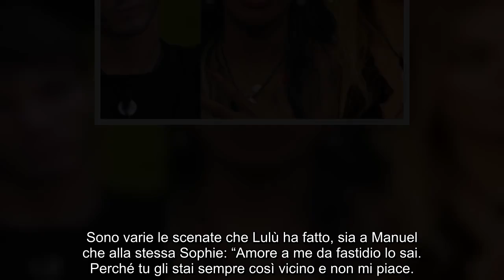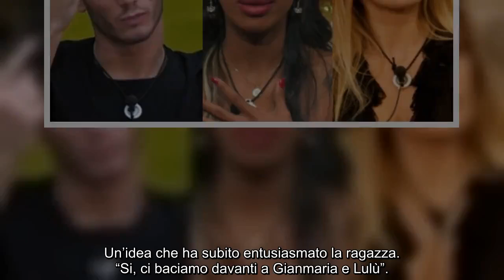Putiferio al Gf Vip, Sophie pro.voca Manuel davanti a Lulù “Dai facciamolo mentre lei ci guarda”...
Putiferio al Gf Vip, Sophie pro.voca Manuel davanti a Lulù “Dai facciamolo mentre lei ci guarda”. Passione alle stelle, scop.pia la ris.sa